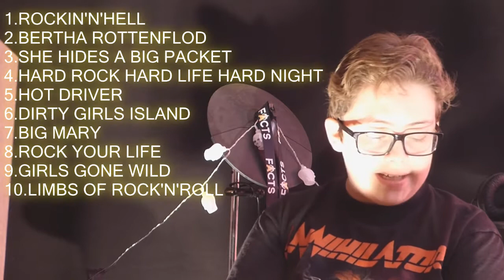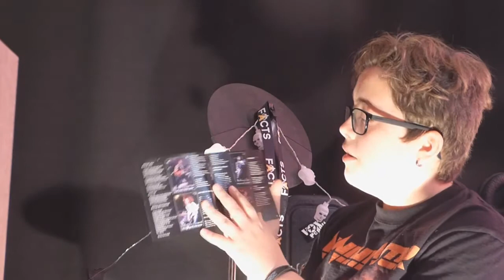CHRONIQUE D'ALBUM 39 OVERDRIVERS ROCKIN'HELL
salut les metaleux et les metaleuses
chronique d'album 39
groupe overdrivers
album rockin'hell
Adrien Desquirez vocals/rythm guitar
Anthony Clay lead guitar/backing vocals
Sebastien Lorquet Bass/backing vocals
Florian Morgano drums
Originaire de
Béthune
titres:
1.rockin'hell
2.bertha rottenflod
3.she hides a big packet
4.hard rock hard life hard night
5.hot driver
6.dirty girls island
7.big mary
8.rock your life
9.girls gone wild
10.limbs of rock'n'roll
Pour likez notre page facebook :

logiciel photo adobe  photoshop cS